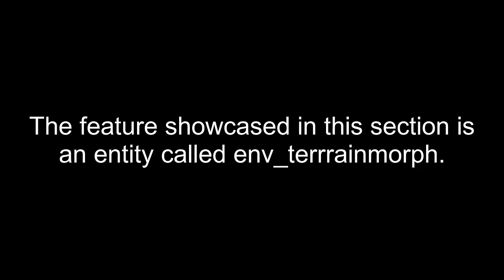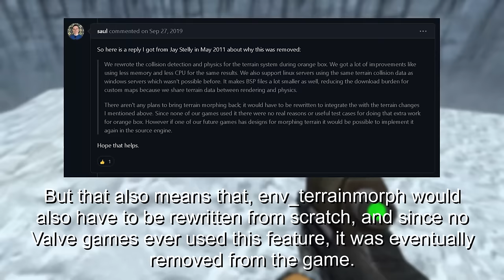When Valve removed a feature from Half Life 2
This video discuss env_terrainmorph. An entity that was removed from Half Life 2 in 2007.

Music used in this video: Half Life 2 OST - Lab Practicum.